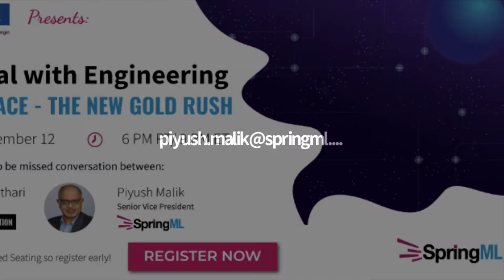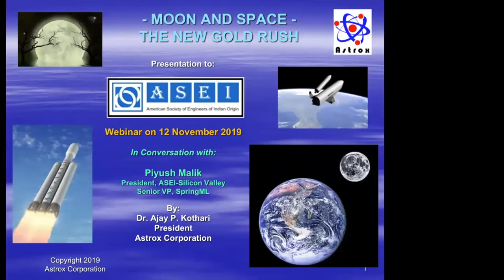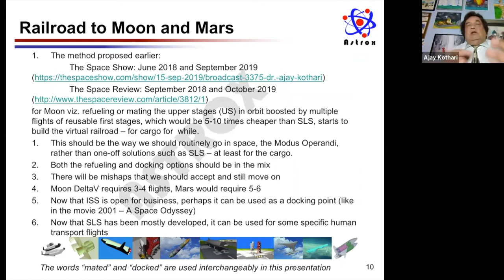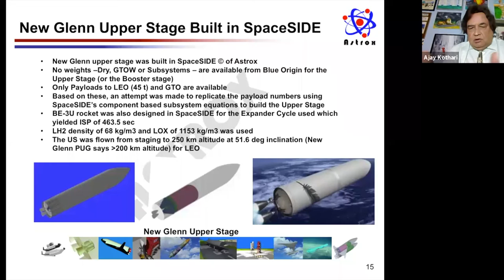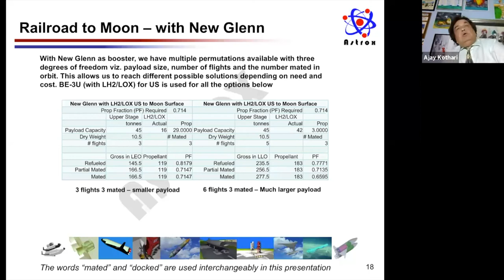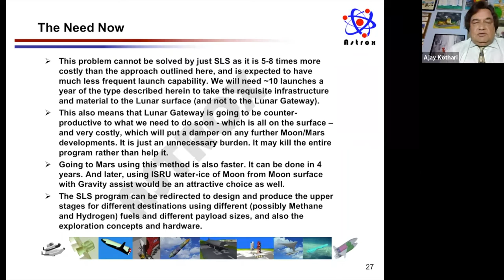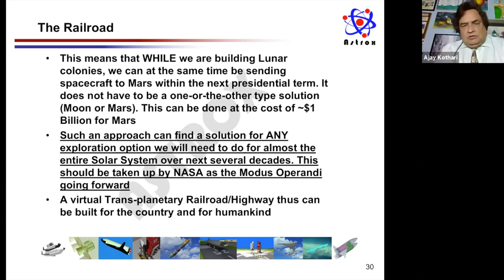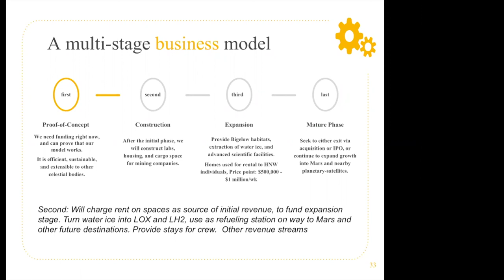ASEI Getting Real With Engineering Webinar with Dr Kothari & Piyush Malik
12 Dec 2019, First webinar in the Getting Real with Engineering series showcased  a discussion about the new space race - Moon and Space initiatives
This virtual event featured  Dr Ajay Kothari , President ASTRIX and Piyush Malik , Senior Vice President , SpringML